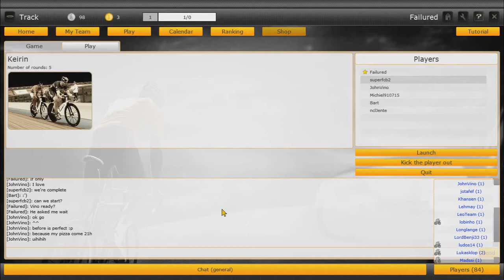PCM World Cup - Keirin - Quarter Finals - Group 8 - DO I WIN?!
for hosting such an awesome competition.